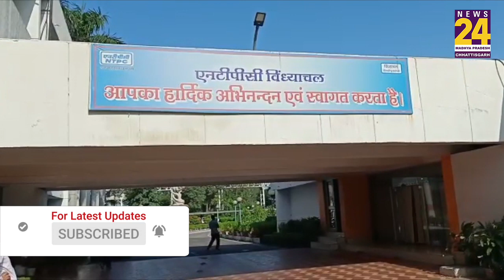NTPC विंध्यनगर का राख बांध टूटा, मची तबाही